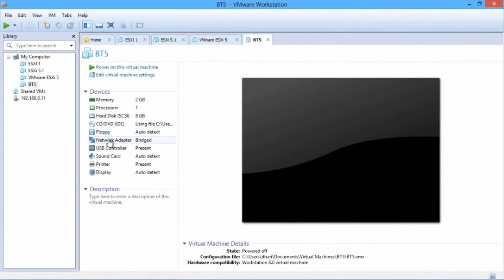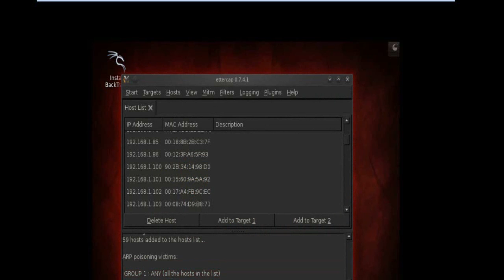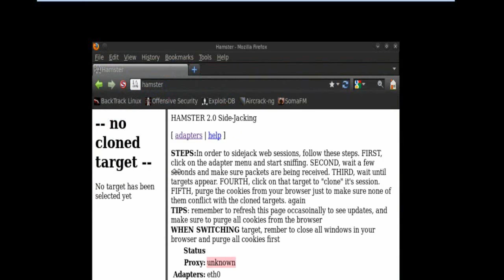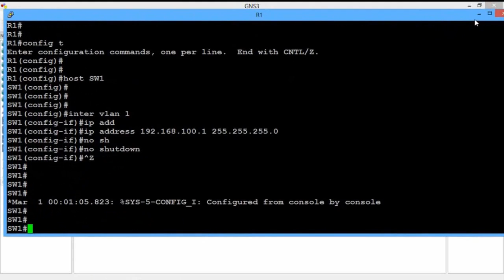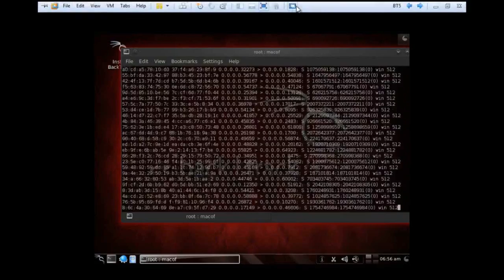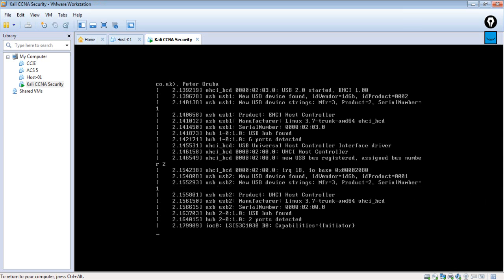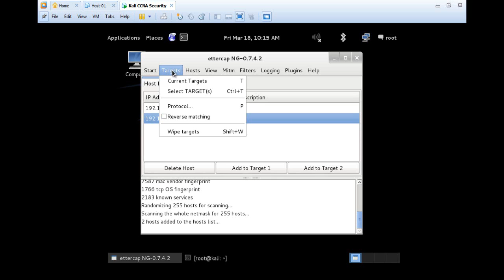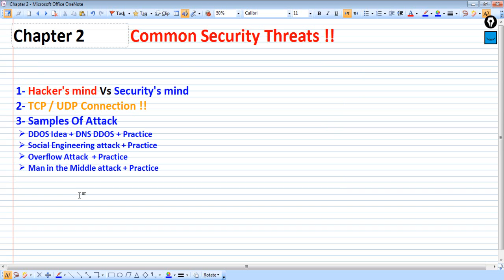10- CCNA Security 210-260